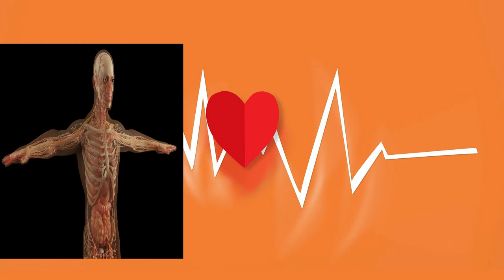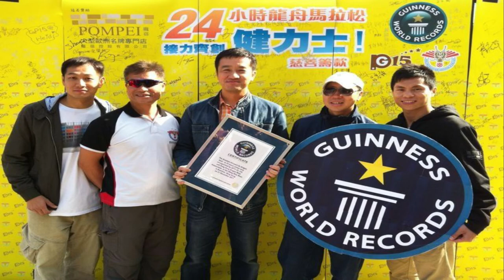मरने के बाद भी हमरे नाखुल और बाल बढ़ते है 🤔 Interesting facts about our body.😎 Fact Bar.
इस विडियो में आप जानेंगे हमारे शारीर के बारे🙂 में कुछ फैक्ट्स जैसे की मरने के बाद क्या हमारे बाल और नाखुल सच में बढ़ते है !
तो चलिए दोस्तों इस विडियो को सुरों करते है .😎 fact bar

That might otherwise be infringing. All credit for  copyright materiel used in video goes to respected owner.